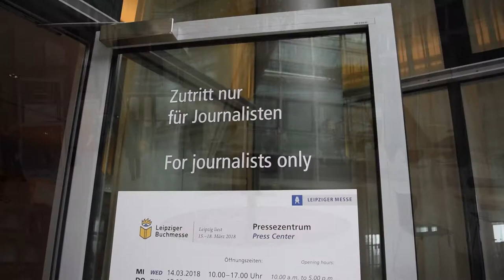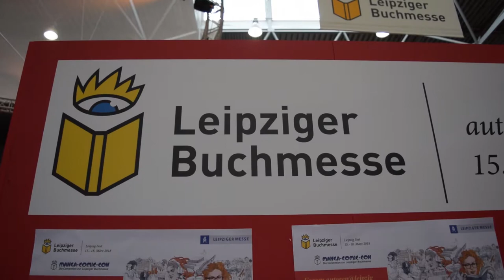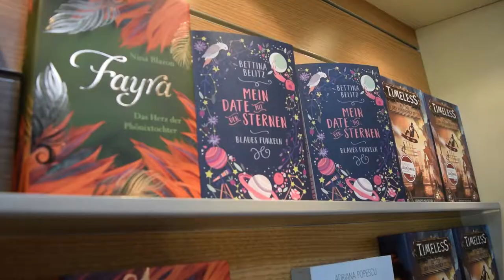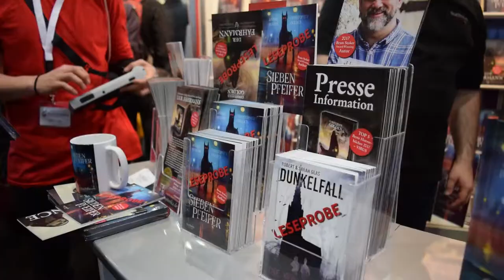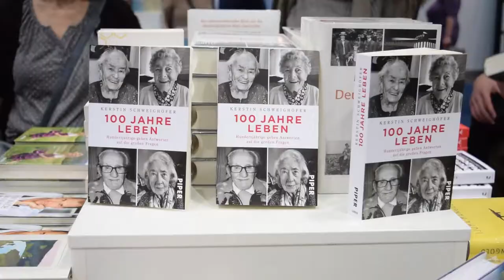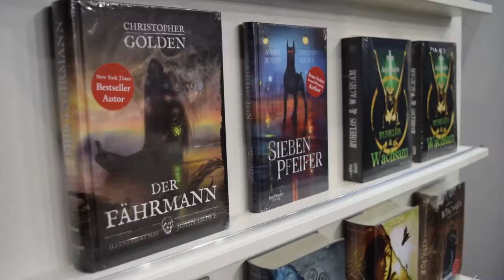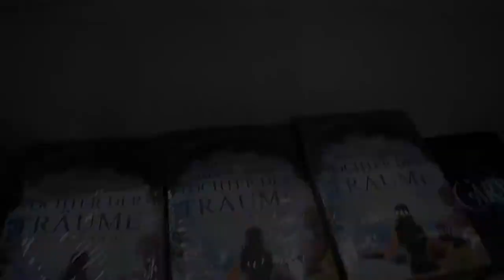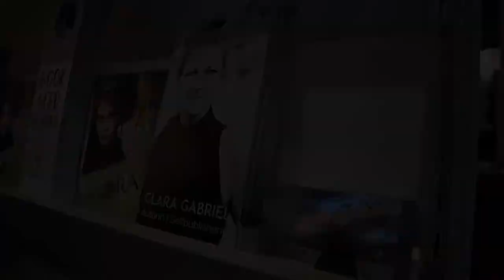Welt in Buchstaben | LBM 2018 | Mein Samstag!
Er ist endlich da! Mein Messe VLog von meinem Besuch auf der Leipziger Buchmesse 2018 am Samstag.
Es war so ein schöner Tag, den ich nur Dank der lieben Maddy erleben durfte *-*
Wir haben so viel gesehen und erlebt und gleichzeitig einfach viel zu wenig... :D
Viel Spaß mit meinen Impressionen der LBM 2018!

Das Messevideo erscheint in ein paar Tagen. Da habe ich zwar nicht ganz so viel Material, aber es will dennoch ordentlich geschnitten werden... :D
Ich freue mich über Post! :)

Oder an:
Katharina Evers
Paul-Klee-Str. 31
27753 Delmenhorst

*Mein Equipment* *

VLog Cam